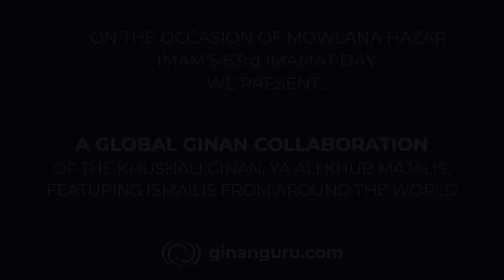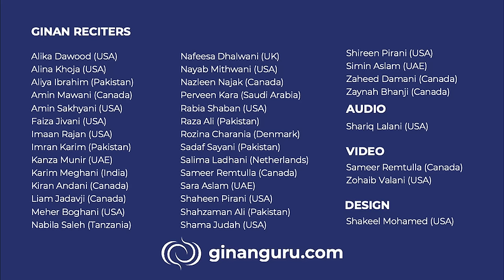Ya Ali Khub Ginan | Global Ismaili Collaboration | Imamat Day 2020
On the occasion of Mowla Bapa's 63rd Imamat Day, we present with love and affection, a Global Ginan Collaboration of the Khushyali Ginan/Munajat: Ya Ali Khub. We are infinitely grateful to Mowla for His guidance, farmans, blessings, mercy, and grace. Aaj Raaj Mubarak Hove! ... Today (and every other day) blessed be your rule. Shukhar Mowlana Hazar Imam

Ya Ali Khub Majalis Zinat Kar-Ke, Farash Bichhaai Gaali,

O Ali! In the fair assembly, gloriously adorned with carpets spread on the floor,

Aan Baithe Hay Takht-Ke Upar, Shah Karim Shah Vaali

Our Lord Shah Karim sits on the takht, our Lord Shah Karim, our Guardian.

Refrain

Aaj Raj Mubarak Hove, Noor Ain Ali Ku(n) Raj Mubarak Hove,
Today blessed be your rule, Oh the light of Ali’s eye, Blessed be your rule

Shah Aal-e Nabi Ku(n) Raj Mubarak Hove, Hove Hove Aaj Raj Mubarak Hove.
Shah, the descendant of the Holy Prophet, Blessed be your rule today, Blessed be your rule today.

Ya Ali Teri Mubarak Baadi Ke Khaatar, Sayyad Karte Munajat,
O Ali! To offer greetings, the Sayyads make their humble supplication

Shah Najaf Tere Pusht-Panah, Tere Dushman Hove Fanaa
O Ali, the Lord of Najaf, may your progeny be protected and your enemies be destroyed

GINAN RECITERS

Alika Dawood (USA)
Alina Khoja (USA)
Aliya Ibrahim (Pakistan)
Amin Mawani (Canada)
Amin Sakhyani (USA)
Faiza Jivani (USA)
Imaan Rajan (USA)
Imran Karim (Pakistan)
Kanza Munir (UAE)
Karim Meghani (India)
Kiran Andani (Canada)
Liam Jadavji (Canada)
Meher Boghani (USA)
Nabila Saleh (Tanzania)
Nafeesa Dhalwani (UK)
Nayab Mithwani (USA)
Nazleen Najak (Canada)
Perveen Kara (Saudi Arabia)
Rabia Shaban (USA)
Raza Ali (Pakistan)
Rozina Charania (Denmark)
Sadaf Sayani (Pakistan)
Salima Ladhani (Netherlands)
Sameer Remtulla (Canada)
Sara Aslam (UAE)
Shaheen Pirani (USA)
Shahzaman Ali (Pakistan)
Shama Judah (USA)
Shireen Pirani (USA)
Simin Aslam (UAE)
Zaheed Damani (Canada)
Zaynah Bhanji (Canada)

AUDIO
Shariq Lalani (USA)

DESIGN
Shakeel Mohamed (USA)

Sameer Remtulla (Canada)
Zohaib Valani (USA)